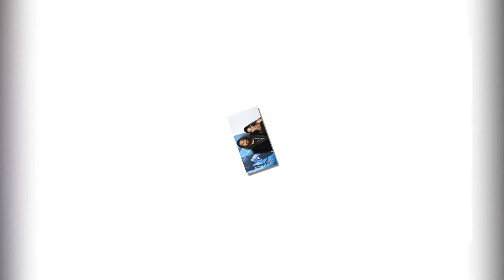Jason Momoa Finally Addressed Rumors That He and Lisa Bonet Are Back Together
We were really hoping they’d pulled a Ben Stiller–Christine Taylor, but it looks like Jason Momoa and Lisa Bonet are still broken up.

After 16 years as a couple and four years of marriage, the pair announced their split in January with a loving joint statement on Momoa’s Instagram feed. “We have all felt the squeeze and changes of these transformational times,” they said in their statement on January 12, per People. “A revolution is unfolding and our family is no exception… Feeling and growing from the seismic shifts occurring. And so we share our family news that we are parting ways in marriage. We share this not because we think it’s newsworthy but so that as we go about our lives we may do so with dignity and honesty,” they continued. “The love between us carries on, evolving in ways it wishes to be known and lived. We free each other to be who we are learning to become… Our devotion unwavering to this sacred life our children. Teaching our children what’s possible. Living the Prayer. May Love Prevail J & L.”